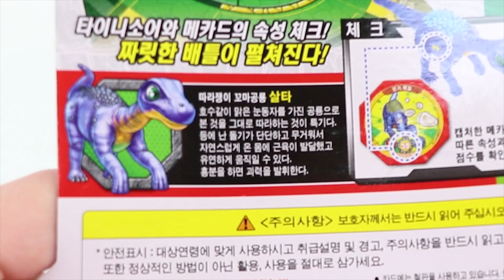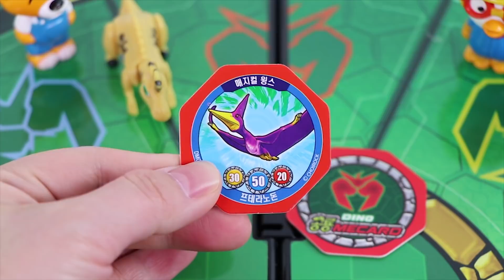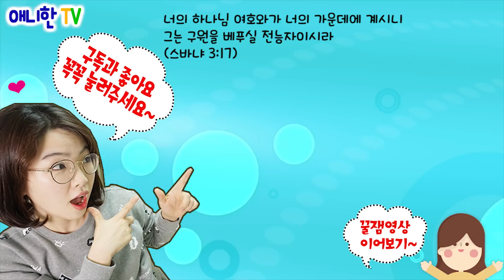공룡메카드 하딘트리오 배틀 vs 살타트리오 ♥ 뽀로로와 에디의 대결 람베오 안킬로 공룡 장난감 상황극 놀이 [애니한TV]